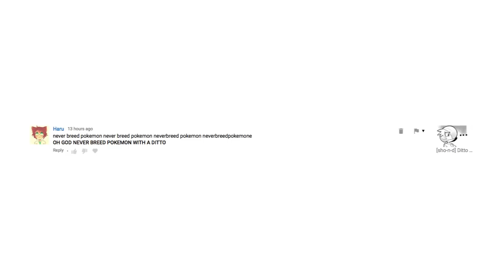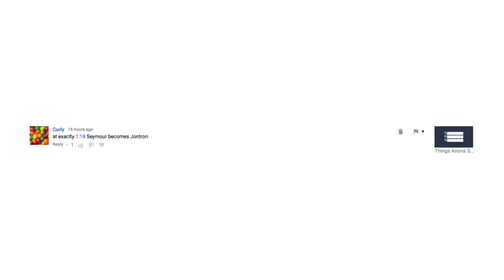Some Youtube Comments, Cause Why Not